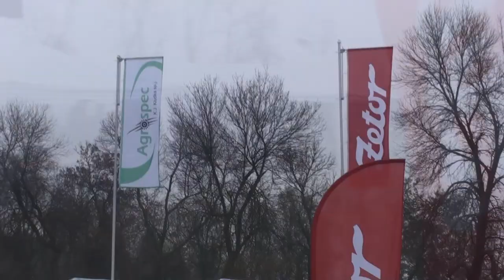★Pokazy Zetor Tractor Show 2017★Agrospec Waleńczów★White Zetor Forterra★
Witajcie ;D